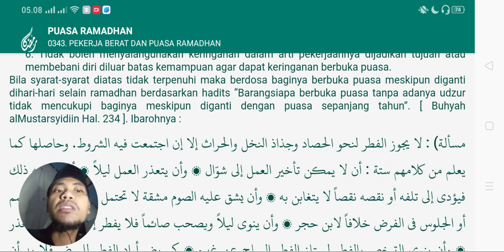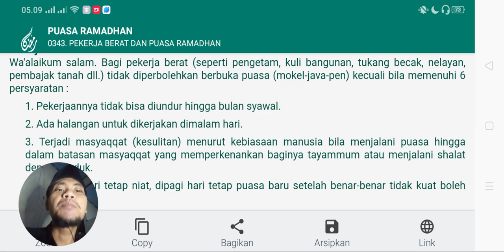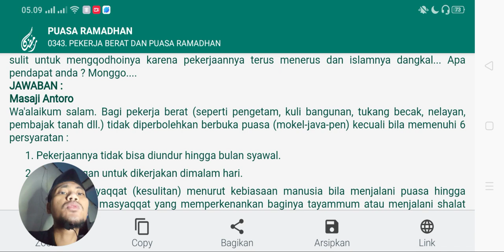Nasib kuli dan pekerja berat lainnya saat bulan puasa - apakah boleh tidak puasa❓